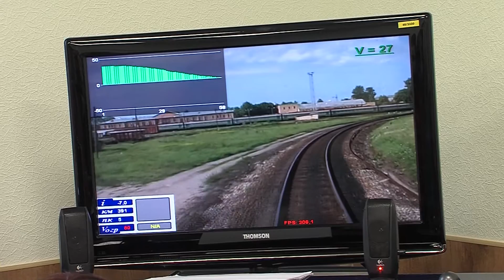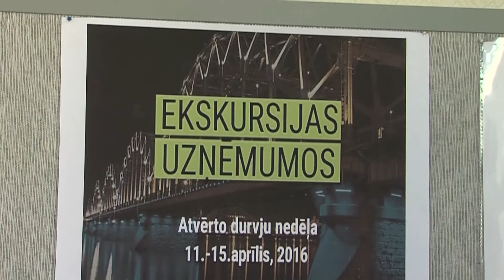Дни открытых дверей на ЛДЗ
С 11 по 15 апреля на 70 предприятиях Латвии проходят дни открытых дверей для школьников. В рамках мероприятия организовано 400 экскурсий. Двери своих предприятий открыл и концерн Latvijas dzelzceļš, принявший 240 гостей.